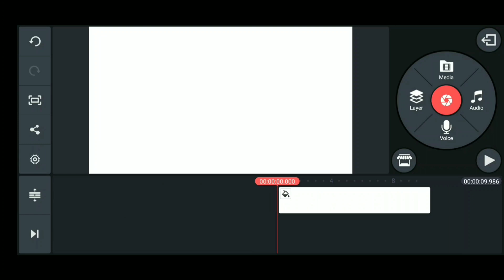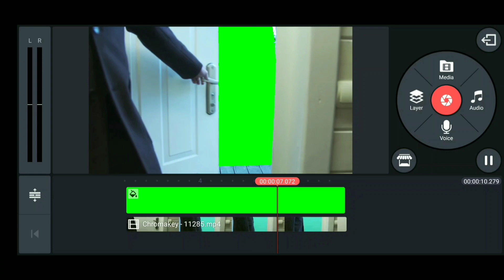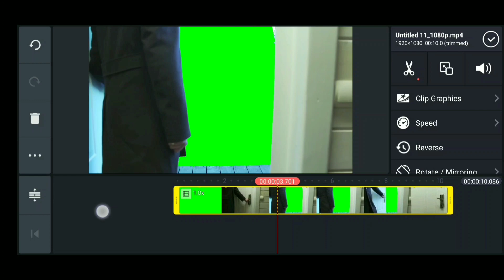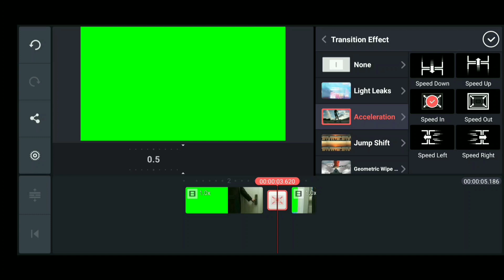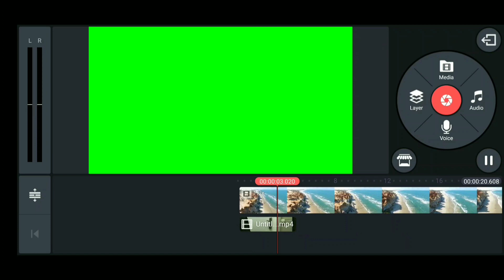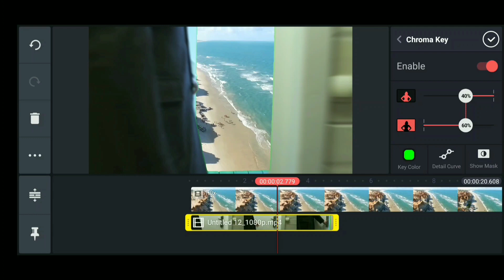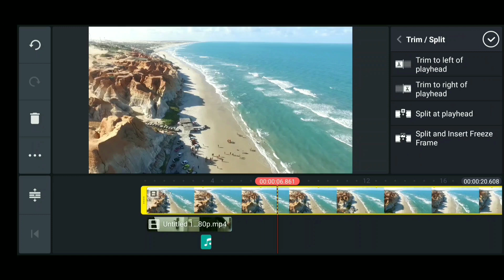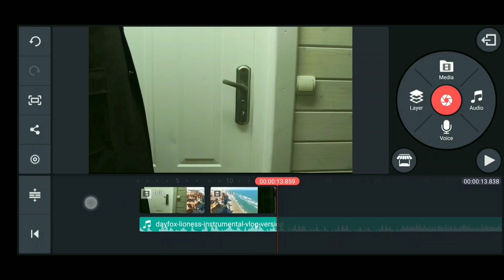SMOOTH DOOR TRANSITION EFFECT IN || KINEMASTER || 2020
In this video I will be teach you guys how to  create Door transition in KINEMASTER

In future, I will be making more videos related to video editing in kinemaster, photo editing in snapseed and Lightroom.